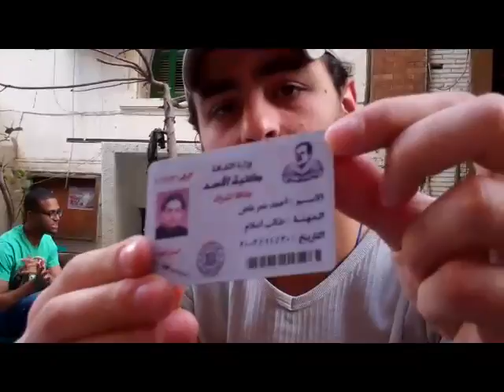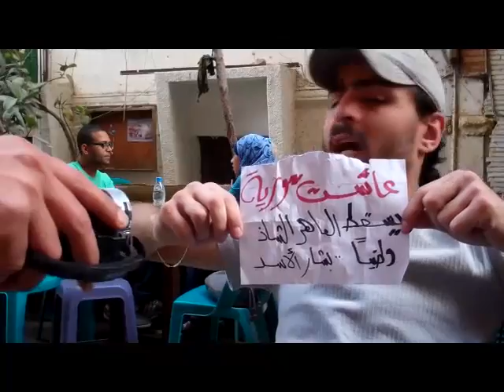الأخوين ملص- انشقاق عن مكتبة الأسد- فشة خلئ- القاهرة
هي مو رسالة ولا خطاب ولا عرض مسرحي..
هي بس فشة خلئ- وانشقاق عن مكتبة الأسد